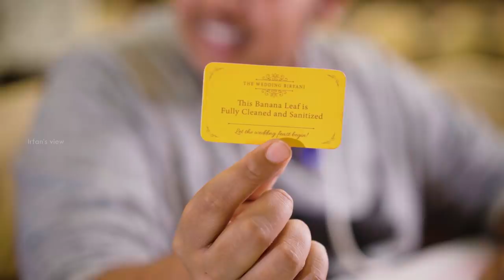கல்யாண பந்தி Biriyani with அம்மா at OMR, The Wedding Biriyani - Irfan's View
The Wedding Biriyani now has opened their second branch at Navalur (Above Coal Barbecues). They invited me to try and review this new branch. The place is much bigger than Velachery and has a vast seating capacity. As you know, it’s a typical wedding style ambiance and seating arrangement (pandhi style), and biryani is made like at the weddings. As I entered the restaurant, I felt, I am at a friends wedding. Great ambiance and food. They have now added many starters on their menu.

To avail 25% Inaugural offer, kindly use the code IVIO, This offer is for Dine – in only and is valid from 29th April to 1st May 2022 only.

LOCATION: Omr Branch: TWB - The Wedding Biryani

1A-1B, First Floor, Rajiv Gandhi Salai old mahabalipuram road Navalur, OMR, Chennai, Tamil Nadu 603103

Velachery Branch: TWB- The Wedding Biryani

123, 4, Velachery Bypass Rd, MAHESHWARI NAGAR, Velachery, Chennai, Tamil Nadu 600042